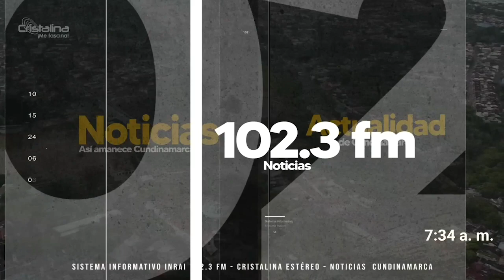El futbol deja por la alto el nombre del municipio de La Mesa, en Europa :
AlAire| En cristalina Estéreo estuvo Cristhian Guzmán, director técnico del club Sporland, quien nos entregó un balance de la participación del grupo de niños que estuvo representando al municipio de La Mesa, Cundinamarca, en un torneo que se desarrolló en España. El cual, le dio la oportunidad a un joven mesuno de quedarse en el país europeo con una beca deportiva, educativa y de mantenimiento del 100%.